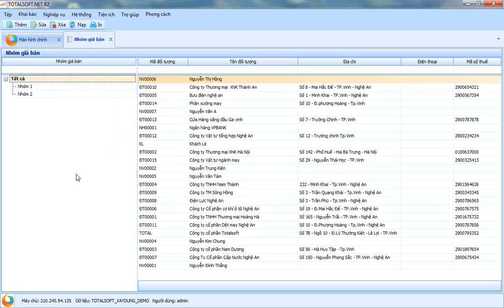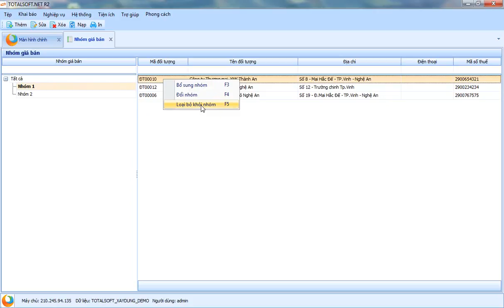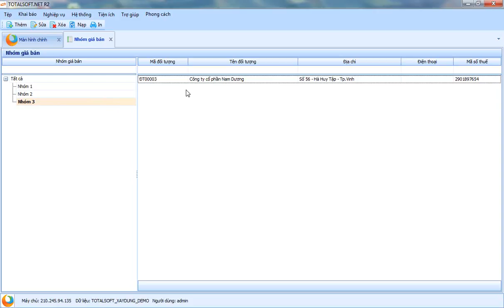Hướng dẫn khai báo nhóm giá bán trong phần mềm kế toán Totalsoft